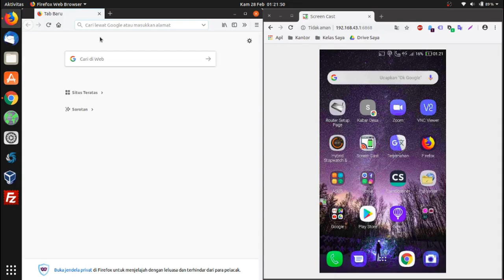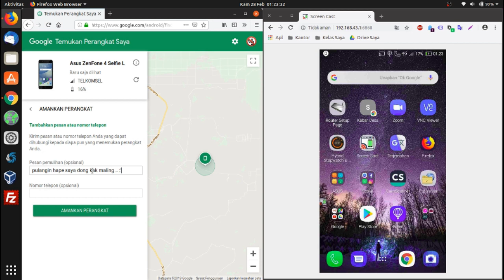Menemukan HP Hilang dengan Fitur Google Temukan Perangkat Saya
Tips dan trik menemukan, mengunci, atau menghapus data perangkat Android yang hilang baik karena lupa maupun tindak pencurian menggunakan fasilitas Google Temukan Perangkat Saya.
Syarat kondisi HP: keadaan menyala, login ke Akun Google, terhubung ke internet baik melalui Wi-Fi maupun kuota, fitur Lokasi dalam keadaan aktif.

Alat perekaman:
Video editor: Openshot
Mic : Asus Zenfone Selfie Lite
Versi Ubuntu: 18.10 (Cosmic Cuttlefish)